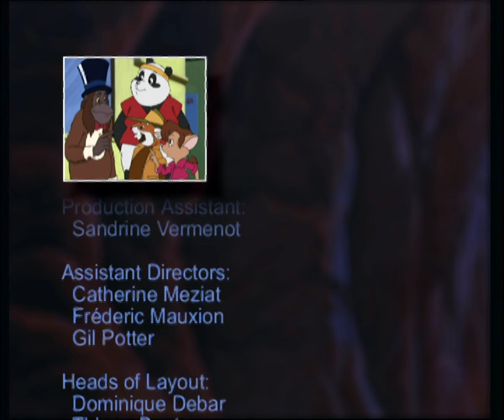Mountain Gorilla - The Bamboo Bears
The Bamboo Bears - Episode 37 Mountain Gorilla
The odds are against the dwindling population of ‘Silverback’ Gorillas, as a group of them is not only being persecuted by Ratco trappers and insecticide cultivators, but also by the hungry villagers. They prepare to fight for their territory in the face of certain death but the Bamboo Bears find a solution that will benefit all, except Rataleone of course!